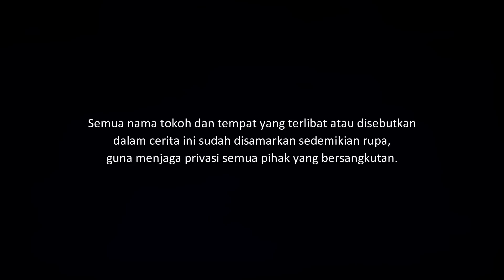PELUKAN SINDEN - ANTARA SIRIH, LANGGAM, DAN BERAS | CeritaHoror #1277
Kisah horor tentang seorang Sinden yang rindu dengan suami tercintanya yang telah meninggal. Ritual itu pun terjadi.

T-SHIRT LAPAK HOROR
Yang berminat, silakan hubungi:
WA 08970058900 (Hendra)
*Jangan SMS atau Telpon

Suara Sinden: Desi Laras IG: @desi.l.real

Yang ingin kirim pengalaman horor, silakan kirim ke:
riambiru[at]gmaildotcom